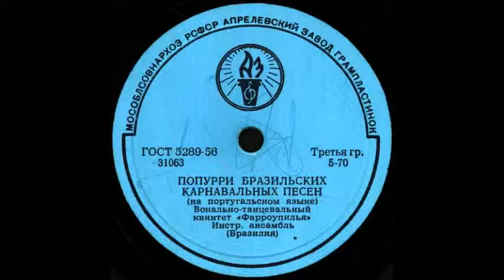ПОПУРРИ БРАЗИЛЬСКИХ КАРНАВАЛЬНЫХ ПЕСЕН исп. квинтет «Фарроупилья» грампластинка запись 31063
ПОПУРРИ БРАЗИЛЬСКИХ КАРНАВАЛЬНЫХ ПЕСЕН (на португальском языке), исп. Вокально-танцевальный квинтет «Фарроупилья», Инстр. ансамбль (Бразилия)